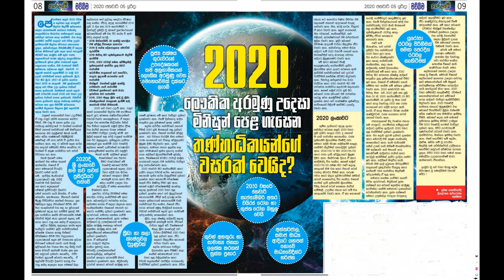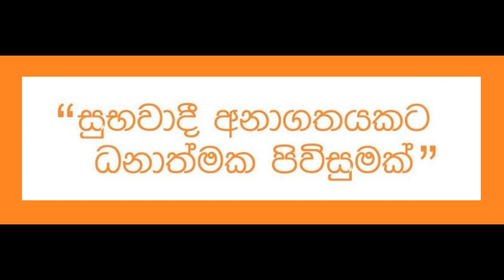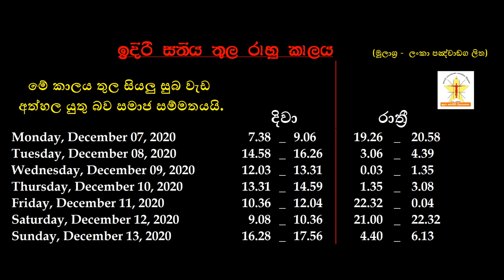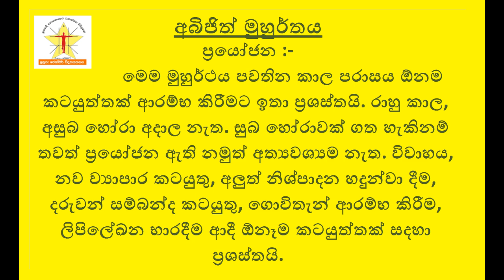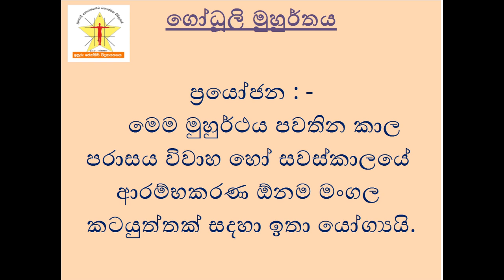Astrological forecast for the week from December 3rd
Astrologer
Priyadarshana Ariyarathna,
Vidyala rd,
Mount Lavinia,
Sri Lanka

Personal life is intertwined with planetary transitions.  According to astrology, these transitions can be well identified.  The following is a list of our most popular astrological signs that will affect Lagnam in 2020...

Jupiter transit according to astrology | How does it affect the country and the world?

Jupiter transit according to astrology | For Aries, Taurud, Gemini & Cancet Lagnam

Jupiter transit according to astrology | For Leo & Virgo Lagnam...

Jupiter transit according to astrology | For Libra & Scorpio Lagnam...

Jupiter transit according to astrology | For Sagittarius & Capricorn Lagnam...

Jupiter transit according to astrology | For Aquarius, Pisces Lagnam...

September 25, 2020 How will the Rahu & Kethu transition affect your Lagnam?